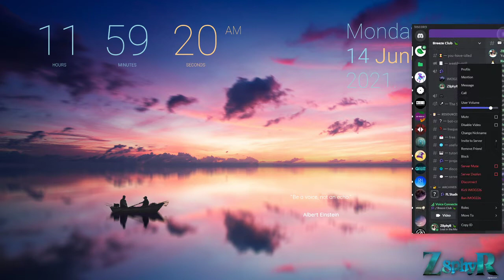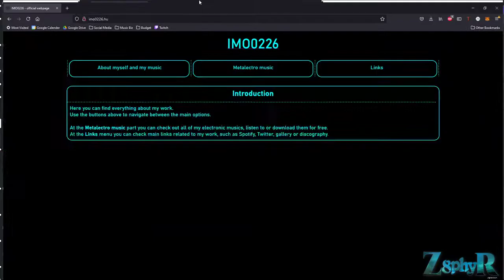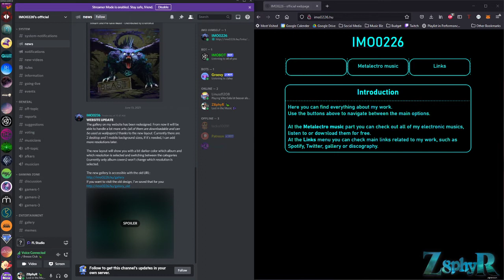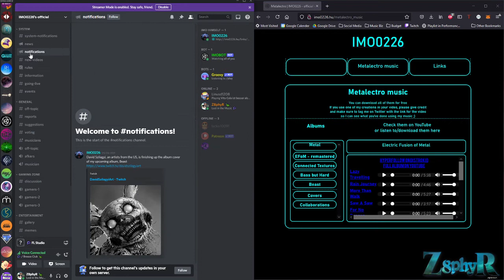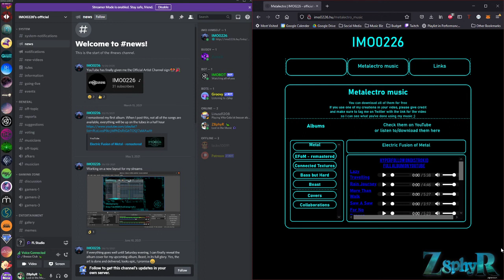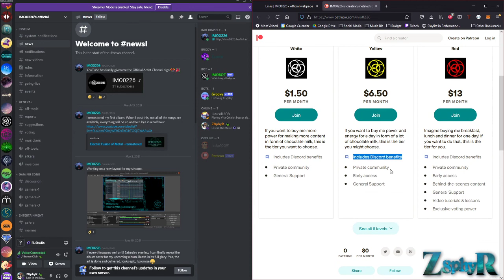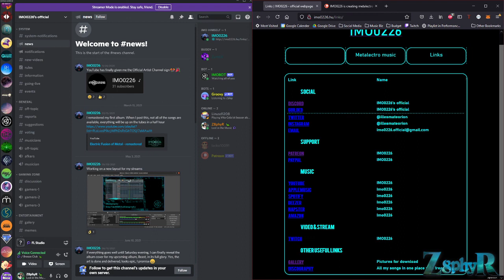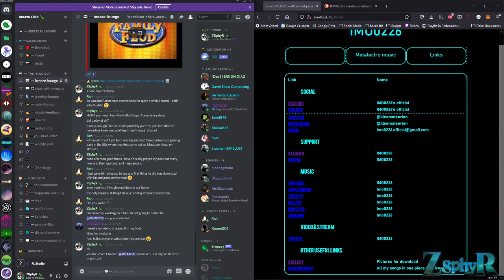Z8phyR chats with IMO0226 about his upcoming album "Beast" | Chillin with the Breeze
Here is IMO0226 and myself chatting about his upcoming album release "Beast"!
He delves into his history of music and also his thoughts about the process of creation behind it.
A wonderful conversation 💚✨